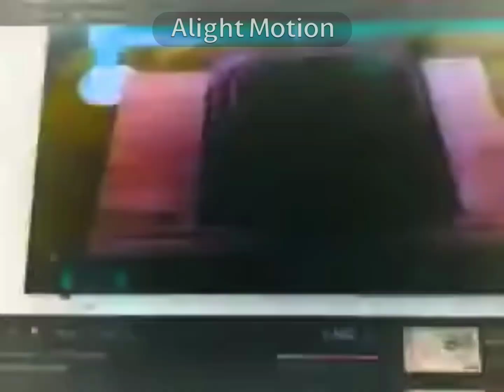Rolie Polie Olie Credits Nelvana Limited logo Disney Channel logo 360p In Freshing Equalizer